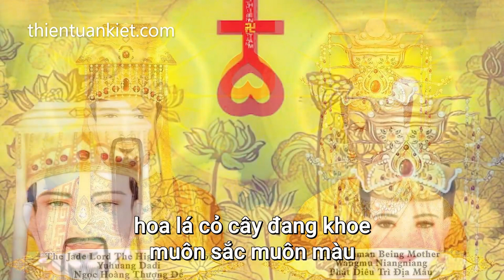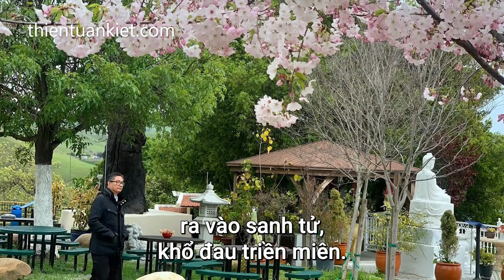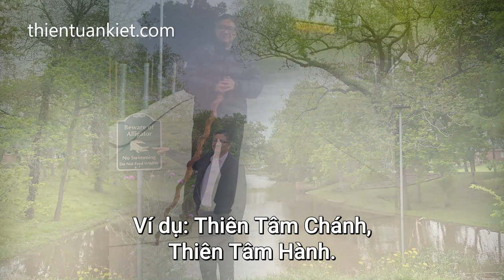Gia nhập quy y Thiên Tâm Đạo về với CHA MẸ